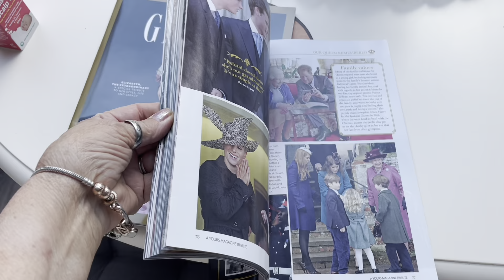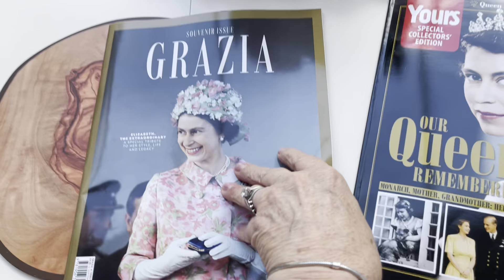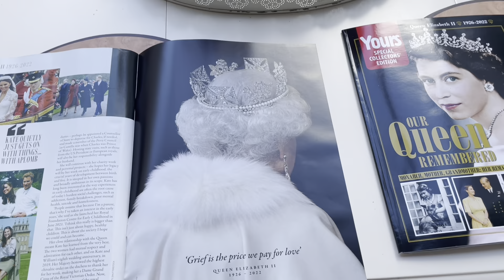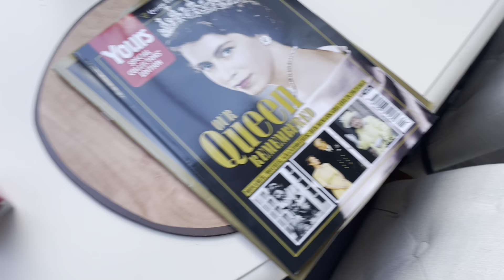Weekend Vlog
Welcome back to my YouTube channel thank you so much for joining me again, or if you are new to my channel thank you so much for clicking on my video, I hope you enjoy this video and consider subscribing to my channel.

Love Lesleyanne ❤️